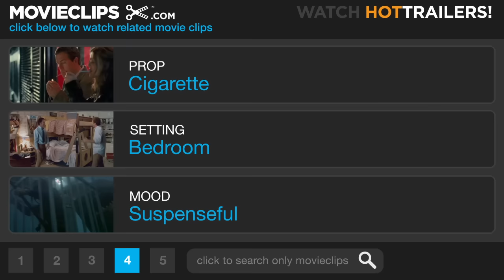Revolutionary Road (2/8) Movie CLIP - Paris! (2008) HD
CLIP DESCRIPTION:
April (Kate Winslet) attempts to convince Frank (Leonardo DiCaprio) that they should take the family and move to Paris.

FILM DESCRIPTION:
Titanic shipmates Kathy Bates, Leonardo DiCaprio, and Kate Winslet step onboard for director Sam Mendes' tale of suburban malaise in 1950s-era Connecticut. Adapted from the classic 1961 novel by author Richard Yates, Revolutionary Road tells the tale of a young Connecticut couple whose once-idealistic relationship steadily deteriorates into a ceaseless cycle of petty jealousy and bickering as they strive to retain their independence in the conformity-obsessed world of picket fences and perfectly manicured lawns. Ever since they first met, Frank (DiCaprio) and April (Winslet) saw themselves as special and different. They strive to form their relationship around higher ideals, though upon moving into their new home on Revolutionary Road, the defiant couple pledges never to be confined by the social conventions of the era. As time passes, however, Frank and April gradually become the very thing that they both feared most -- a typical suburban family complete with abandoned dreams and faded hopes. Frank loses his nerve after taking a comfortable job with a reliable salary, and April morphs into an unsatisfied homemaker desperate for passion and excitement. But April's independent spirit hasn't been suffocated just yet, and when she hatches a plan to head for Paris, her need to escape at all costs stands in direct contrast to Frank's desire to hold on to what they already have.

CREDITS:
TM & © Paramount (2008)
Cast: Leonardo DiCaprio, Kate Winslet
Director: Sam Mendes
Producers: Gina Amoroso, Henry Fernaine, Pippa Harris, Peter Kalmbach, Sam Mendes, Marion Rosenberg, Ann Ruark, Scott Rudin, David M. Thompson, Nina Wolarsky, John Hart, Bobby Cohen
Screenwriter: Justin Haythe